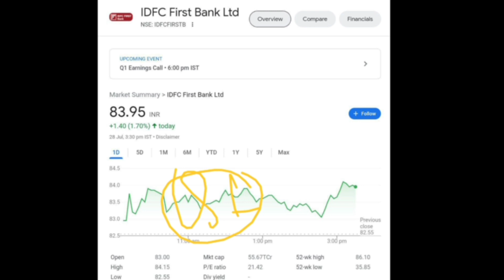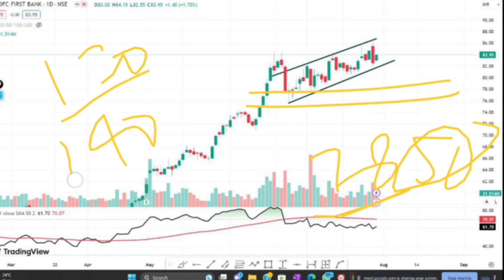IDFC First Bank Share Latest News | Share News Today | IDFC First Bank Share Target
Topics covered:
1) IDFC First Bank share
2) IDFC First Bank share news
3) IDFC First Bank share price
4) IDFC First Bank share latest news
5) IDFC first bank share news today
6) share market